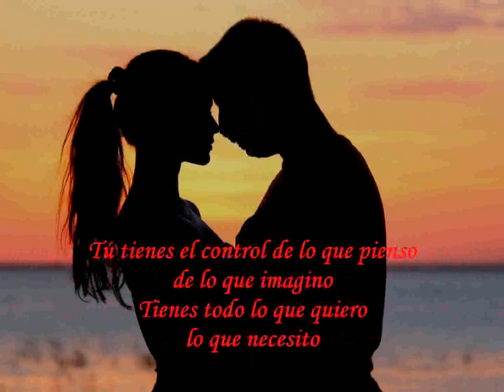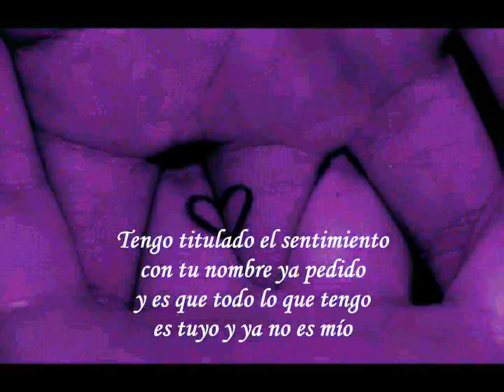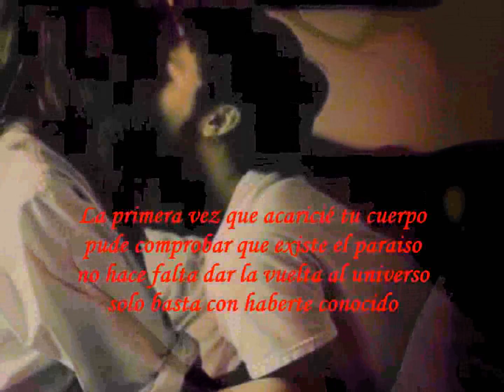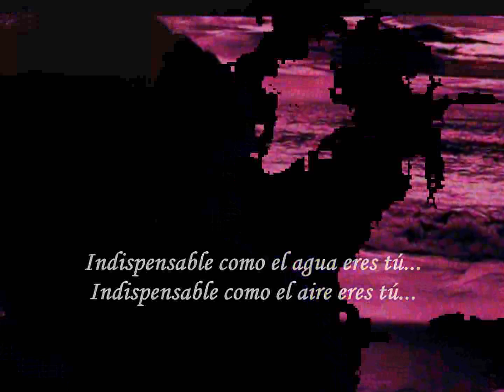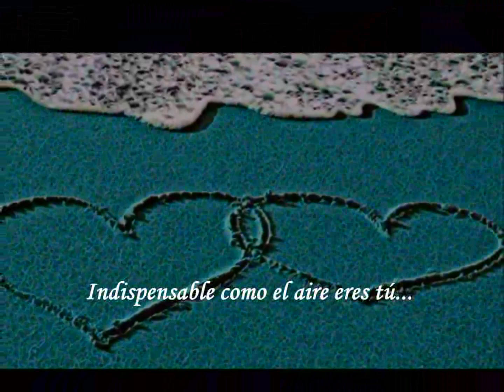Chayanne - Indispensable (Letra)